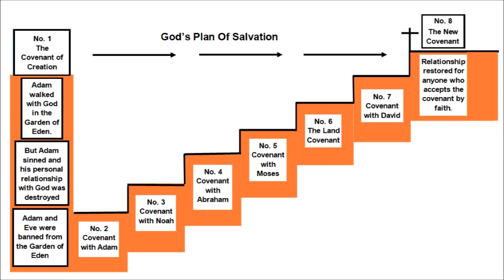What is a Covenant? - Session No. 3 of a series on Covenant.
This is session No. 3 of Val Black's series on the subject of Covenant and covenant relationship.  In this lesson, Val defines covenant and explains how  important it is for every Christian to understand that God's plan of Redemption began and ends with covenants.  A better understanding will also develop a new and exciting view of the Bible and an even closer relationship with the Lord.